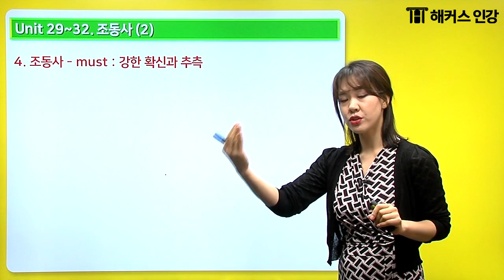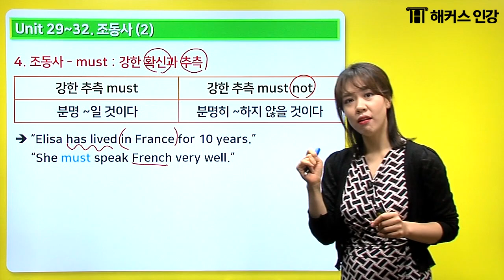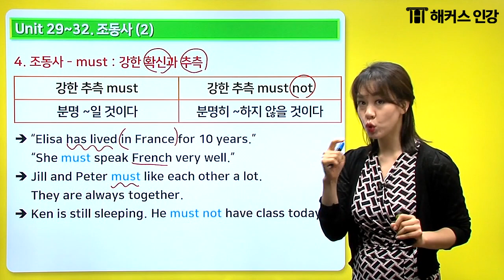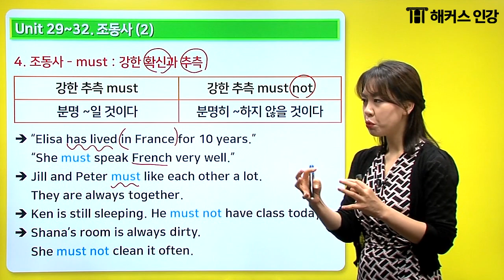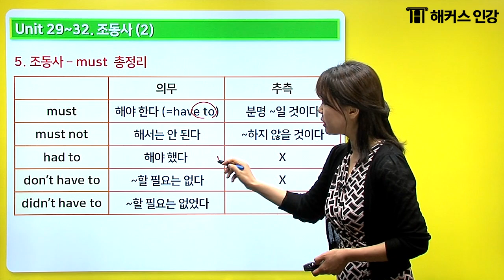[영문법 5분⏰완성❗] 헷갈리는 조동사 총정리2 ✍️ ㅣ해커스 그래머게이트웨이 베이직 📖 영어문법 직장인영어공부 영어회화책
7년 연속★영문법 1위 그래머 게이트웨이 교재 제공🎁
베스트셀러 1위☆그래머 게이트웨이 10% 할인중✨

영어문법, 기초부터 튼튼하게!
기초영문법 전문가 ☆ 박가은 선생님과
함께 공부해요😁😆
★딱 5분만에★
헷갈리는 영문법 정리 완료!

*교보문고 외국어 베스트셀러 1위 (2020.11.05, 인터넷 일간 베스트 기준)